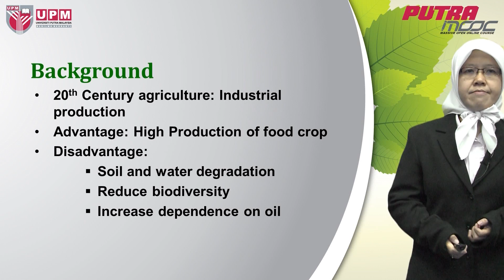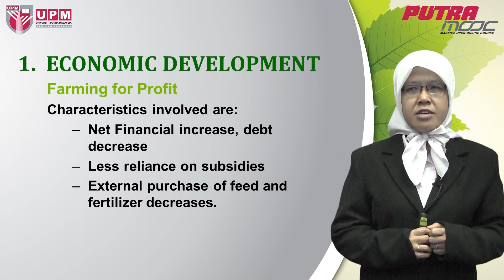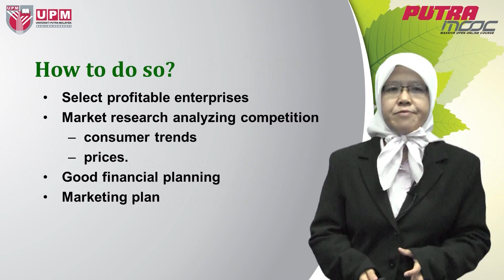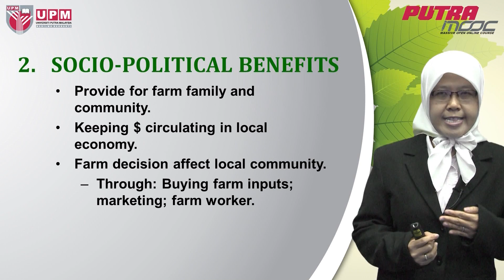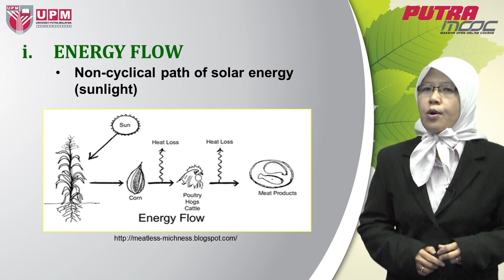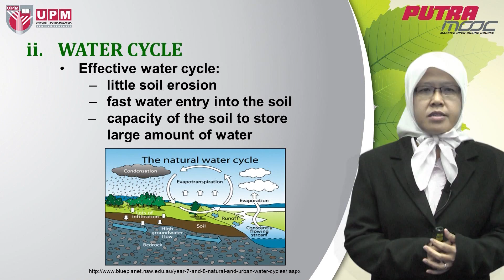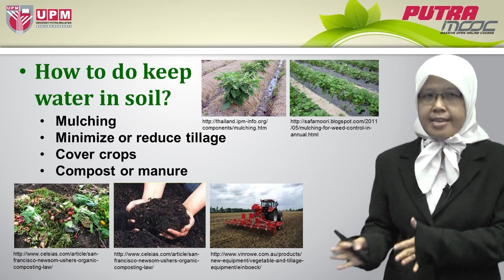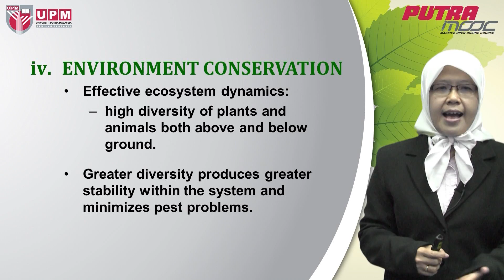PutraMOOC | PRT2008M Topic 5 Sustainable Agriculture (Part 1/3)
PutraMOOC (putramooc.upm.my) | PRT2008M Agriculture and Man Topic 5 Sustainable Agriculture (Part 1/3) by Dr. Norida Mazlan from Faculty of Agriculture, Universiti Putra Malaysia. Join us now!